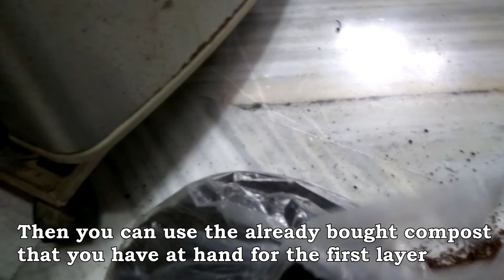How to make compost from kitchen waste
Making compost with your own kitchen waste